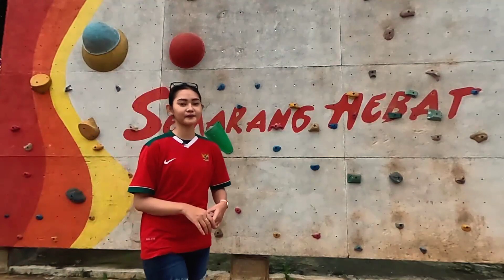SADDIL JADI KORBAN JAHIL ARHAN🤣Gantian Saddil Ramdani yang Kena Prank Pratama Arhan di TC Timnas AFF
Tim nasional Indonesia kembali berlatih secara reguler dalam program pemusatan latihan di Bali. Semesta seolah  memberikan hari baik pada squad Garuda, untuk memulai latihan hari ini.

Latihan kali ini diawasi langsung oleh pelatih Shin Tae Yong. Pelatih asal korea tersebut ingin agar anak asuhnya mendapatkan porsi latihan yang sesuai.

Saksikan selengkapnya di dalam Video!